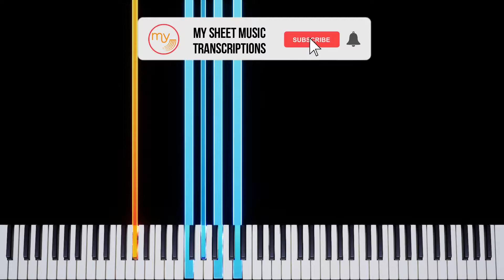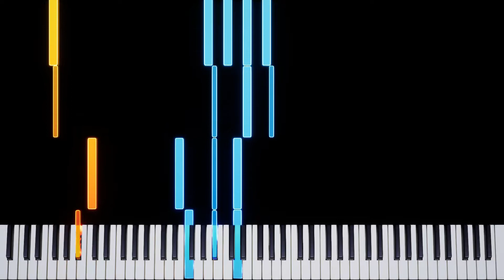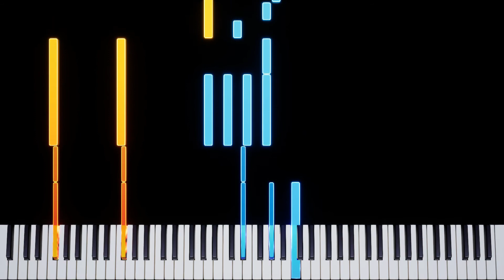Come Fly With Me (Jane Levkovskaya) - Piano Tutorial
Come Fly With Me (As Played By Jane Levkovskaya) - Piano Tutorial